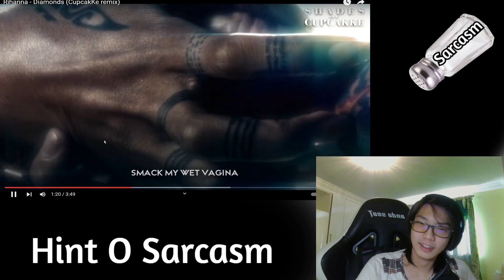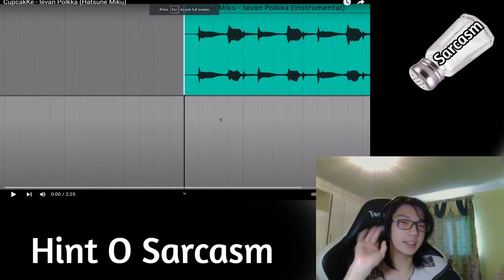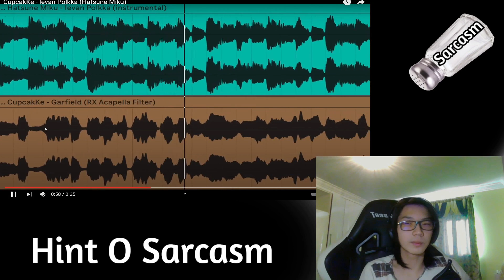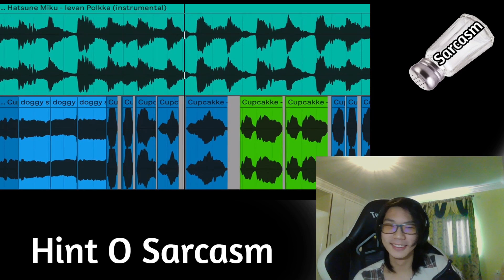I HAVE RETURNED! | Diamond and Ievan Polkka CupcakKe Remix Reactions